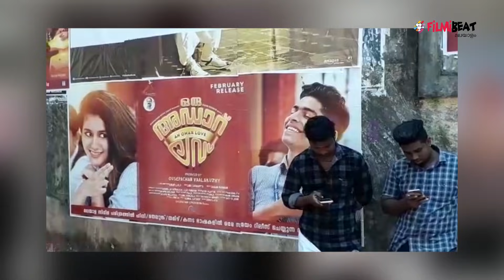Oru Adaar Love Audience Response | OruAdaarLove | filmibeat Malayalam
Oru Adaar Love Audience Response
പ്രിയ വാര്യരെ നായികയാക്കി ഒമര്‍ ലുലു സംവിധാനം ചെയ്യുന്ന ഒരു അഡാറ് ലവ്  തിയറ്ററുകളിലേക്ക് എത്തിയിരിക്കുകയാണ് . കഴിഞ്ഞ വര്‍ഷത്തെ വാലന്റ്‌റൈന്‍സ് ദിനത്തില്‍ സിനിമ ചിത്രീകരണം നടക്കുകയായിരുന്നെങ്കില്‍ ഇത്തവണത്തെ വാലന്റ്‌റൈന്‍സ് ദിനം ലക്ഷ്യമാക്കിയാണ് സിനിമ എത്തിയത് .